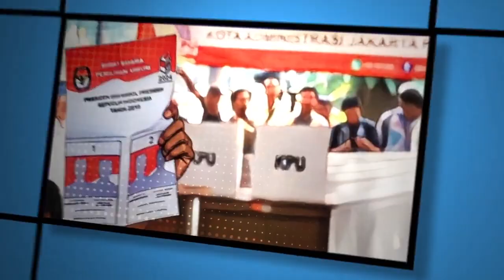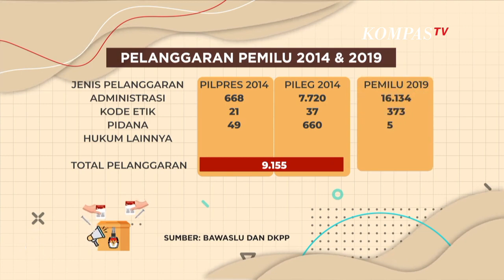Tugas dan Wewenang Bawaslu di Pemilu 2024